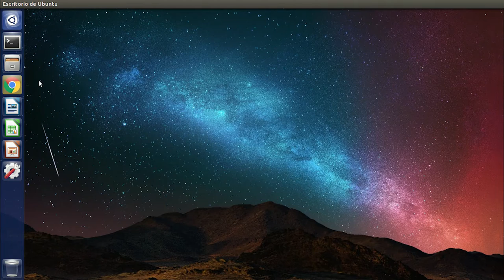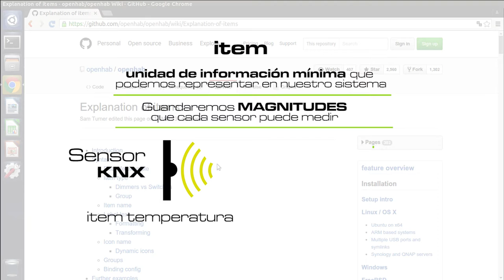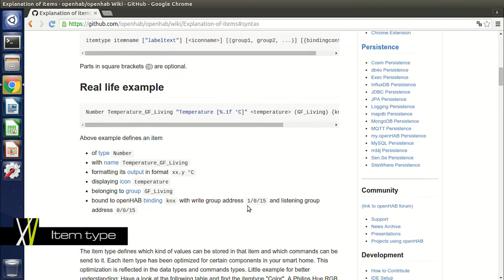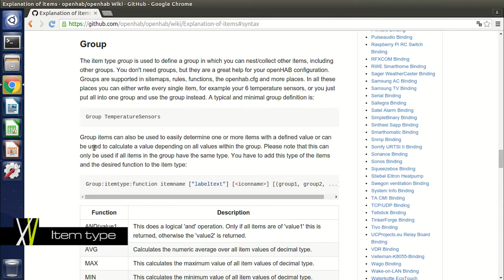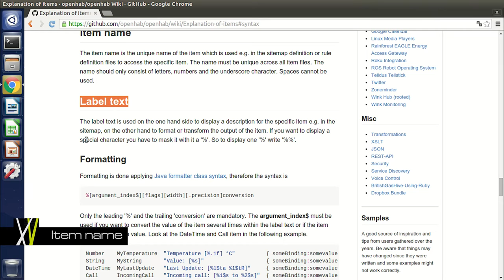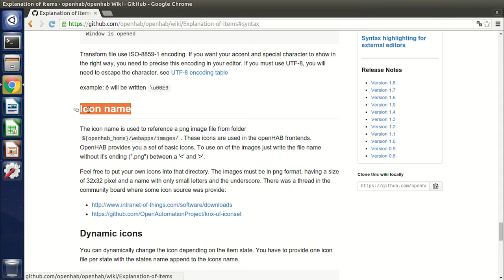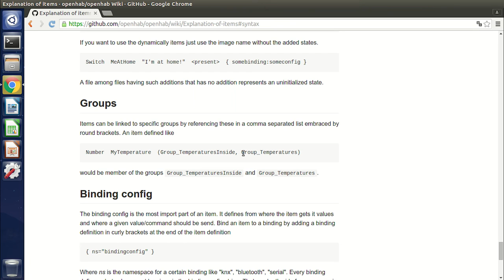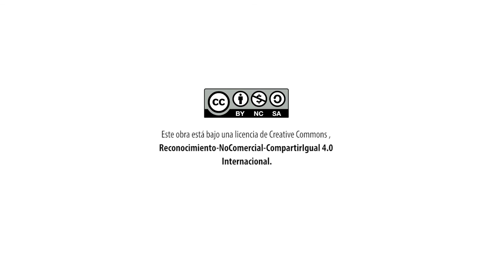CAPÍTULO 13: Creación de items en openHAB